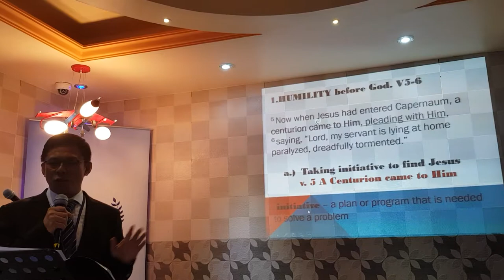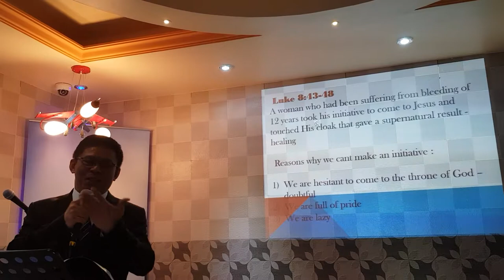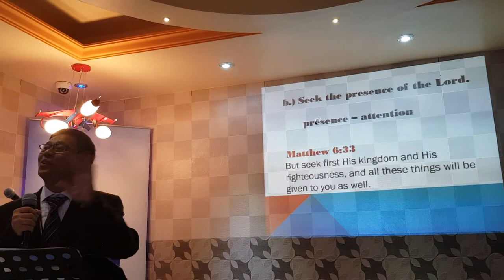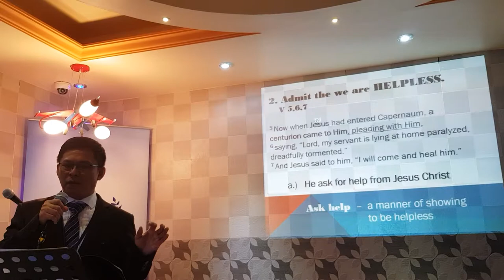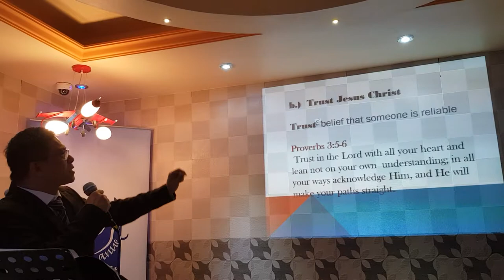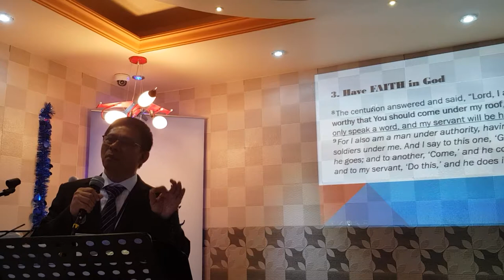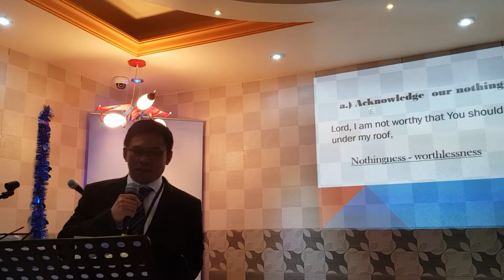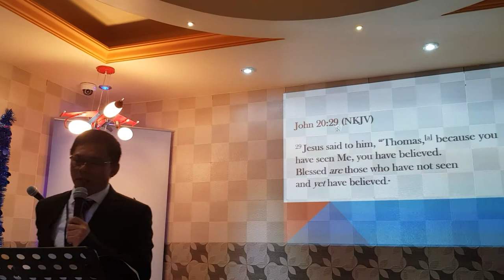Miracle Behind Bad Situation (by : Edwin Guibao)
CLSFE Ajman, United Arab Emirates